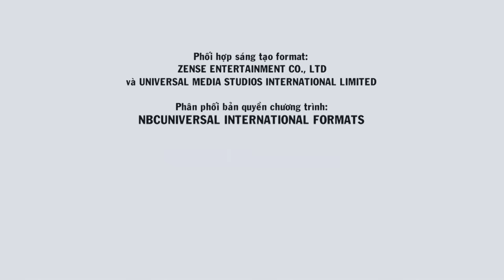SÀN CHIẾN GIỌNG HÁT MÙA 6 - SPECIAL #5 | Tấm chiếu mới Lý Hùng, Hoài Lâm mang đến màu sắc tươi mới